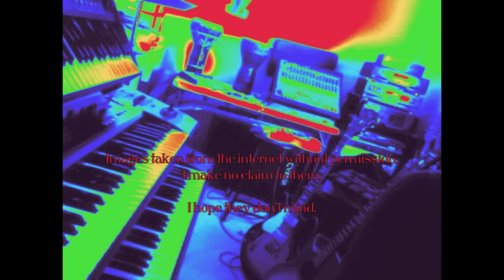Lamplighter Lane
I recorded this strange mixture of  ideas in 2002... I think. I played all of the parts using: mandolin, electric guitar, synthesizers, electric bass, acoustic 12 string guitar, saz-baglama, djembe, dumbek, cola-nuts, Chinese bell tree, and assorted shakers

The video was created by my wife Roxane and me. The images are a mish-mash of  Macbook visualizers, various art pieces, fractal images and photos nicked from the internet (without permission of course), and some of my own images from my hard drive.